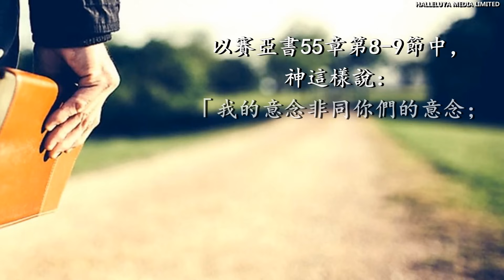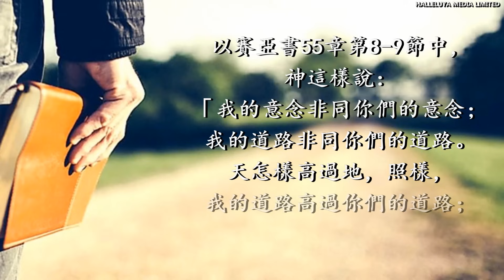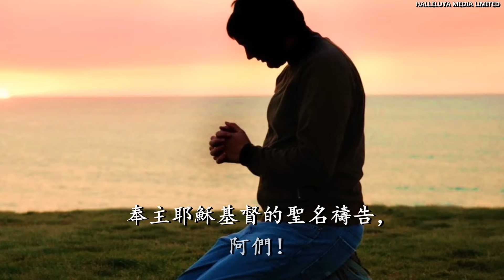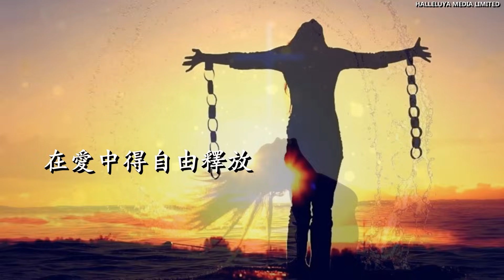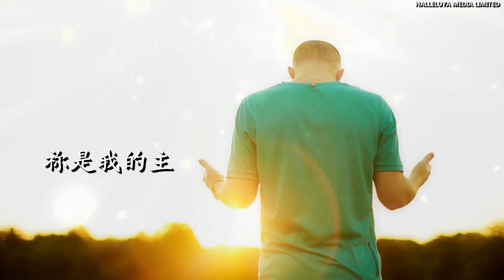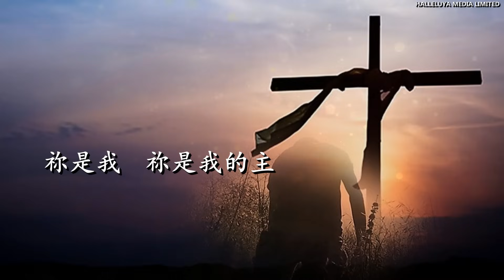愛 我願意（含經文禱告旁白 國語詩歌 讚美之泉授權）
讚美之泉敬拜讚美專輯04：彩虹下的約定
詞曲：洪啟元Chuck Hong   游智婷Sandy Yu
翻唱：林鈺婷
旁白/製作：HALLELUYA MEDIA LIMITED

歌詞：
十字架上的光芒
溫柔又慈祥
帶著主愛的力量
向著我照亮

我的心不再隱藏
完全地擺上
願主愛來澆灌我
在愛中得自由釋放

我願意降服
我願意降服
在祢愛的懷抱中
我願意降服

祢是我的主
祢是我的主
永遠在祢懷抱中
祢是我   祢是我的主

我願意降服
我願意降服
在祢愛的懷抱中
我願意降服

祢是我的主
祢是我的主
永遠在祢懷抱中

HALLELUYA MEDIA LIMITED 是非牟利基督教福音機構，為要宣講福音和傳揚主的愛。我們的義工來自於循道衛理、浸信會等教會，求主使用祂卑微的僕人。HALLELUYA MEDIA LIMITED是我們唯一使用的名字。

我們得救是本乎恩，也因著信。我們相信聖父﹑聖子﹑聖靈是三位一體的真神。我們堅信耶穌是唯一的救主，祂為我們死並復活，有一天祂會再來。祂的救贖並不能被取代。聖經是我們信心的根基，也是我們生活的標準，並不可偏離。

歌曲和視頻中的部分畫面來源自網路，版權歸原持有人所有。我們並無惡意侵犯的心，如有任何問題或指教，請email聯繫我們。非常感謝！

HALLELUYA MEDIA LIMITED is a nonprofit making Christian gospel organization. Our mission is to preach the gospel and spread the love of the Lord.

Our volunteers are from Methodist, Baptist and other churches; may the Lord use His humble servants. HALLELUYA MEDIA LIMITED is the only name we use.

We are saved by grace through faith. We believe in the Trinity consisting of the Father, the Son, and the Holy Spirit. We firmly believe that the Lord Jesus is the only Savior, the Lord who died for us and came back to life, and who will return one day. His salvation cannot be replaced. The Bible is the only foundation of our faith and the standard we live by. There can be no deviation from it.